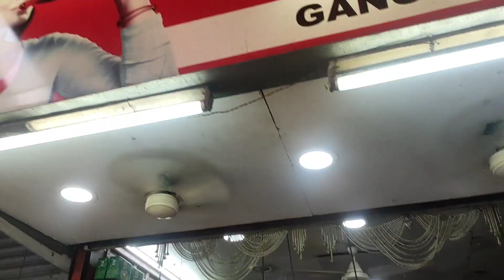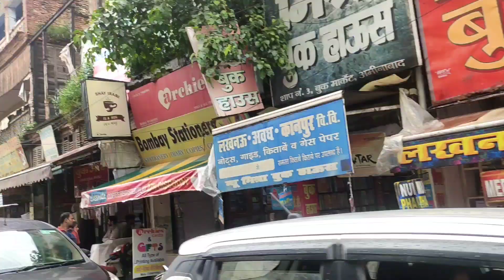First time Aminabaad Market Lucknow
heloo dosto kaise ho ap sab.. i thik acche hi hoge
 my mobile red 7 pro